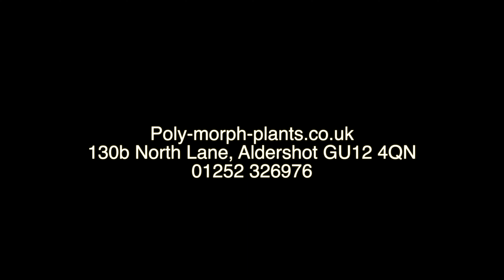What can I plant in dry shade under trees?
How to deal with those problem places in the garden